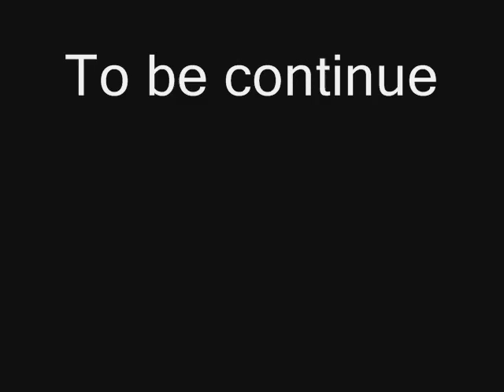Resident Evil comics ep:1 (MAILDAD)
this is my first episode of re2 comics.there is a 3 episode,watche it all!and please comment.